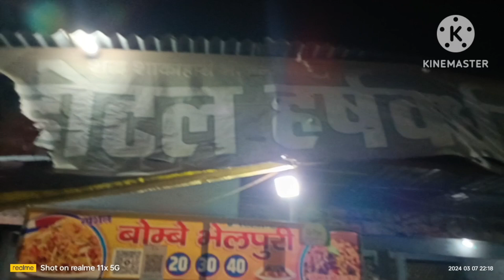Kanpur to Mehndipur Bala ji Yatra2024(full details new niyam for 2024@ashishdwivedivlogs9084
Mehndipur Bala ji yatra 2024 full details
1.kase jaye
2.kha stay kare
3.2024 ke new niyam kya hai bala ji mandir ke
4.kitne din ka plan kre

kanpur to mehandipur bala ji
kanpur to Balaji by bus